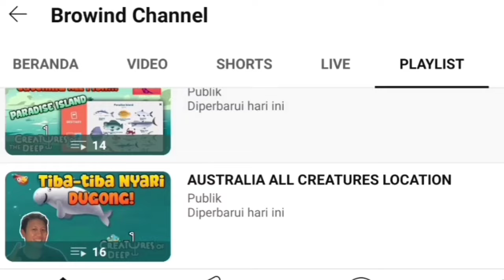BUNYIP LOCATION TODAY 27TH SEPTEMBER 2023 - CREATURES OF THE DEEP FISHING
BUNYIP HOW TO CATCH
AUSTRALIA MONSTER HUNT
CREATURES OF THE DEEP FISHING

MONSTER BUNYIP LOCATION

Petualangan Memancing!